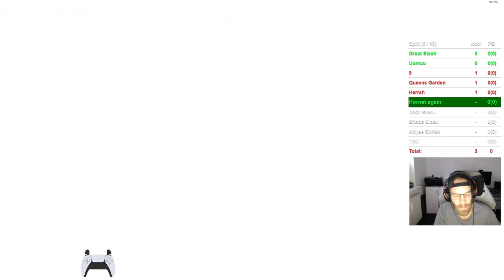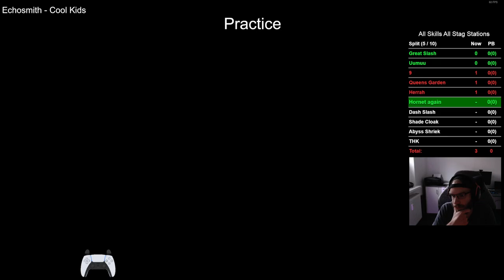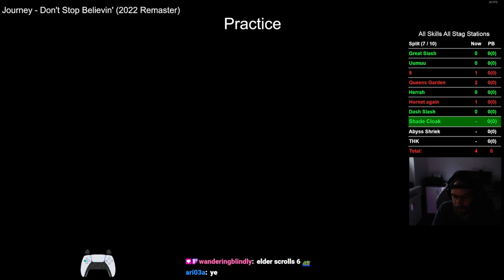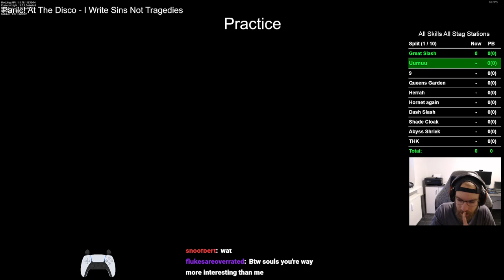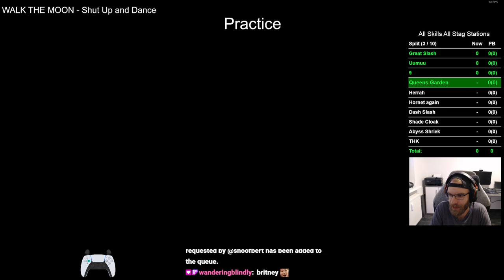173 | Hollow Knight All Skills No-Hit+No-Damage Attempts